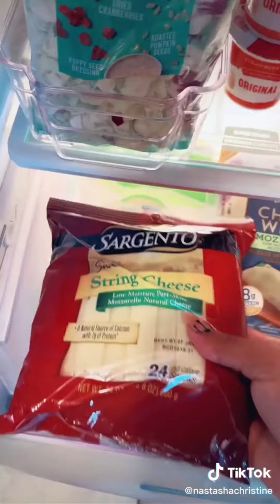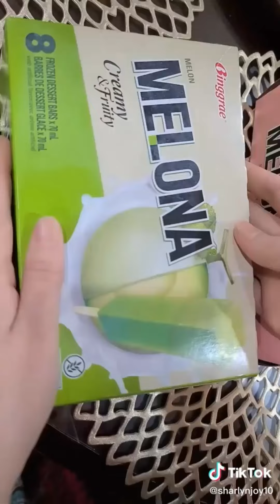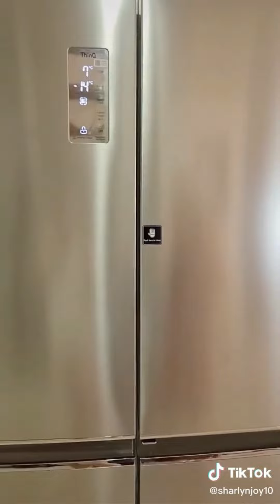Satisfying Fridge Restock ASMR #22